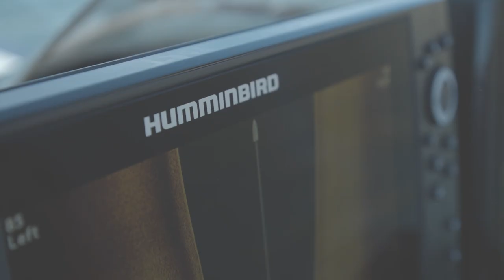Side Imaging Tip: Locating Changes and Differences in Structures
Keith Combs shows how he uses Humminbird MEGA Side Imaging to locate potential quality fish holding spots when scouting a lake.

He tells himself, "Find something different" because he's found that isolated structure or structure that stands out from the rest tends to hold fish. Whether that is a large rock among smaller rock or a brush pile or weed patch that is separated from a stretch of the same structure.

The same goes when looking at mapping, if he notices a lot of steep drop-offs on his LakeMaster map, he will target a subtle flat or contour changes.